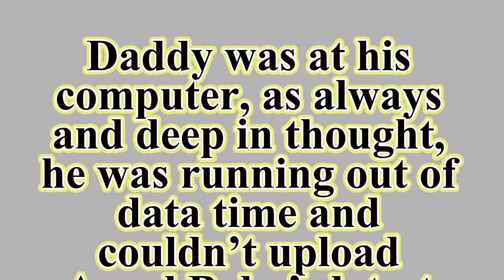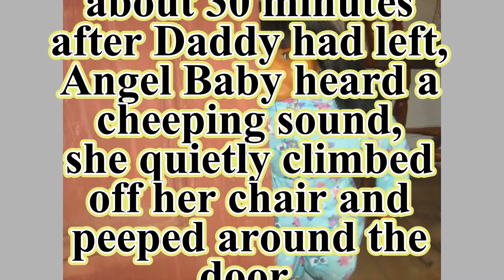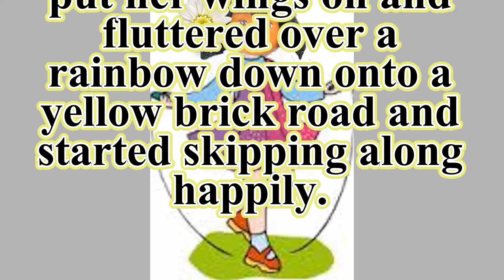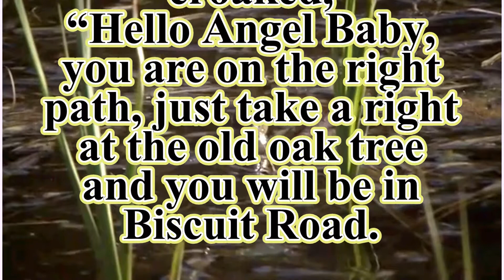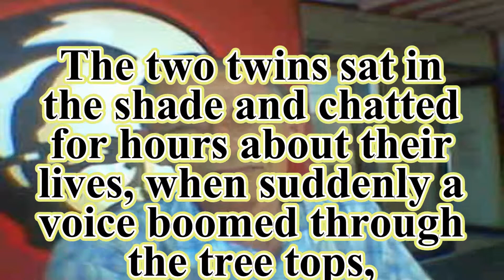Angel Baby Meets her Twin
Some of the content is not ours, but Angel Baby had to upload this story because Daddy got a little bit of data time and She still has 13 little stories to upload. Help?